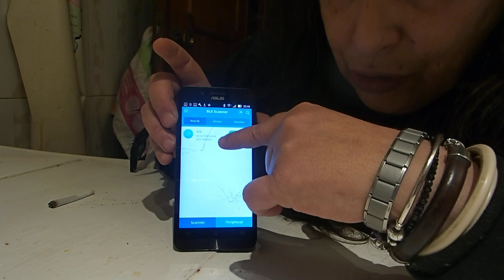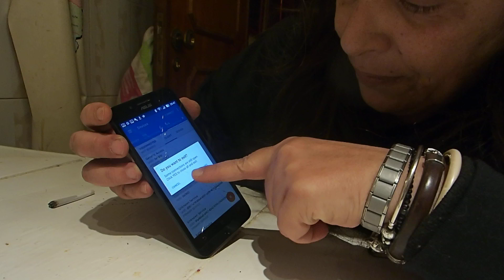nRF App and BLE scanner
I'm sorry I'm just a newbie